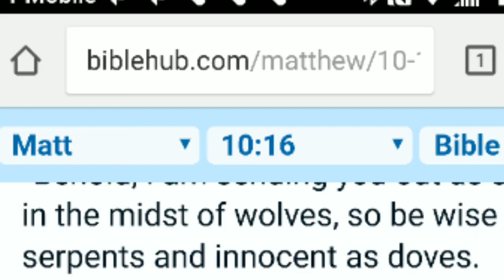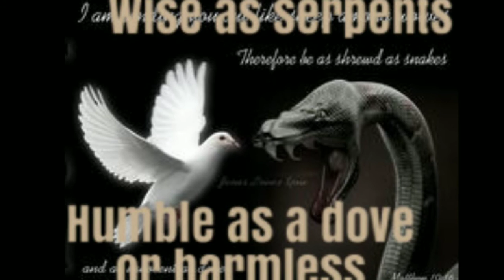New Scripture Changed The Serpent and the dove Mandela effect